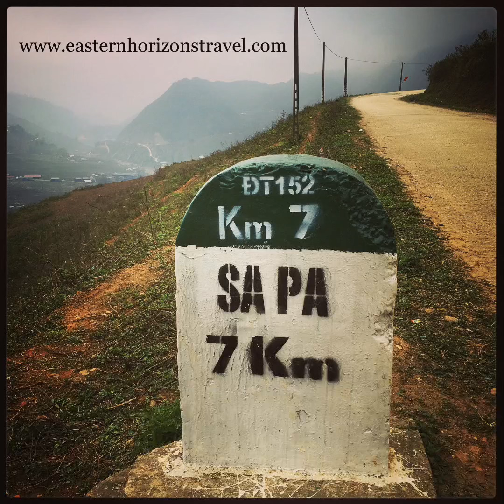H'Mong and Dao Peoples of Sapa "Hmong people (ethnicity)" Stay with us World Travel and Art.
**Description**:
Experience the cultural heartbeat of Sapa, a stunning region in Northern Vietnam that is home to the H'Mong and Dao peoples, two of the most prominent ethnic groups in this mountainous region. In this video, we dive deep into their unique way of life, rich traditions, and the breathtaking natural environment they inhabit.

Throughout the video, we’ll be exploring the following:

**1. An Introduction to the H'Mong and Dao Peoples (0:00 - 2:30)**
Sapa is known for its ethnic diversity, with the H'Mong and Dao peoples being among the largest indigenous groups. Discover their unique histories, how they migrated to the highlands, and what makes them distinct. We’ll learn about their languages, dialects, and the importance of preserving their cultural identity in a rapidly modernizing world.

**2. Daily Life and Agricultural Practices (2:30 - 5:45)**
Take a glimpse into the everyday lives of the H'Mong and Dao families. Agriculture is the backbone of their communities, with terraced rice farming being one of their primary practices. We’ll explore how these groups cultivate the land, relying on traditional farming methods passed down for generations, and how they live in harmony with nature. See firsthand the stunning terraced rice paddies that cover the Sapa hillsides, an iconic image of Vietnam’s rural beauty.

**3. Traditional Textiles and Unique Clothing (5:45 - 9:10)**
The H'Mong and Dao peoples are renowned for their intricate and vibrant traditional clothing, which tells a story of their heritage and beliefs. In this section, we meet local artisans, mainly women, who weave and embroider textiles by hand, often taking months to complete a single garment. Discover the significance of the bold colors, patterns, and symbols used, and how they distinguish between different groups within the H'Mong and Dao communities. We’ll also see the stunning process of batik and indigo dyeing.

**4. Spiritual and Religious Practices (9:10 - 12:00)**
The spiritual lives of the H'Mong and Dao peoples are deeply intertwined with nature. In this part, we uncover the ancient belief systems of ancestor worship, animism, and shamanism. Witness sacred ceremonies where shamans serve as spiritual healers, connecting with the spirit world to bring balance and protect their communities. Learn about the Dao’s unique Red Dao healing baths, which use medicinal herbs gathered from the mountains.

**5. Exploring Sapa’s Ethnic Markets (12:00 - 15:20)**
We’ll take a tour through some of Sapa’s most vibrant and colorful ethnic markets, where the H'Mong, Dao, and other groups gather to sell handmade goods, produce, and livestock. These markets are a hub for cultural exchange and offer an incredible opportunity to witness local life. From the bustling Bac Ha Sunday Market to the smaller village markets, you’ll see beautiful handicrafts, jewelry, and traditional clothing that tell the story of the land and its people.

**6. Challenges Facing the H'Mong and Dao Peoples (15:20 - 18:30)**
While Sapa’s tourism boom brings economic benefits, it also presents challenges for the local communities. We’ll look at the impact of tourism on these indigenous cultures, including both the opportunities and the risks of losing traditional ways of life. We’ll discuss the importance of sustainable tourism practices and how travelers can contribute to the preservation of these ancient cultures while still enjoying an authentic experience.

**7. Sustainable Tourism: How You Can Help (18:30 - 20:00)**
In the final segment, we’ll share tips on how to engage in responsible tourism while visiting Sapa. From staying in homestays that directly benefit local families to supporting cooperatives that preserve traditional crafts, we’ll highlight ways to ensure your visit positively impacts the community. Learn how buying from local artisans, hiring local guides, and being mindful of cultural customs can make a significant difference in preserving these communities’ heritage.

**Timestamps**:
0:00 Introduction to the H'Mong and Dao Peoples
2:30 Daily Life and Agricultural Practices
5:45 Traditional Textiles and Clothing
9:10 Spiritual and Religious Practices
12:00 Exploring Sapa’s Ethnic Markets
15:20 Challenges Facing the H'Mong and Dao Peoples
18:30 Sustainable Tourism: How You Can Help

**Tags**